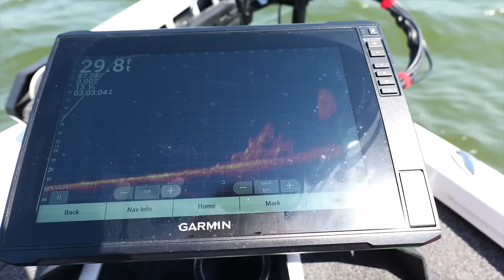Finding & Catching Late Summer Slab Crappie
Crappie fishing in late summer showing how to find and catch some slabs!